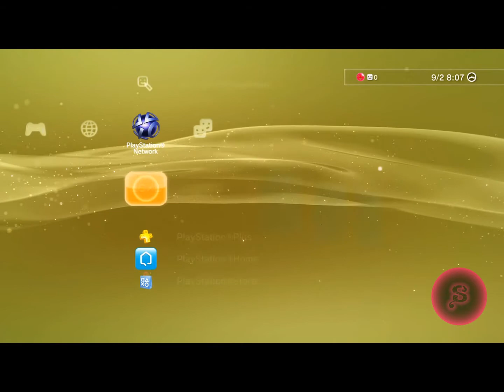About Friend Requests.